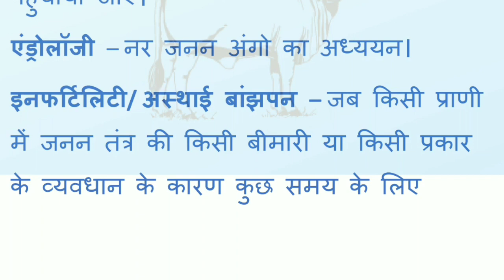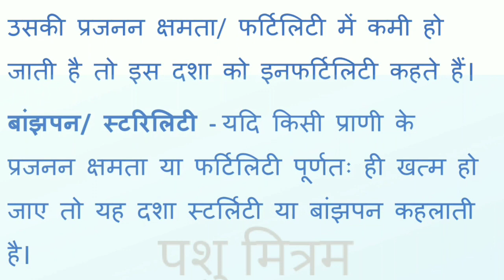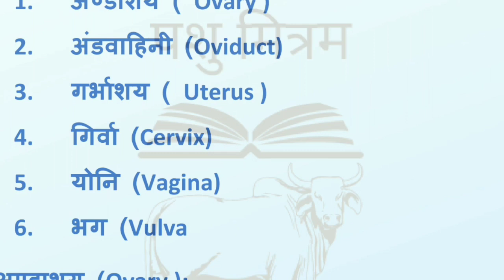पशु मित्रम ।। पशु प्रजनन ।। Animal Reproduction E Book ।। Pashu Mitram E Book for LSA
नमस्कार, रामनवमी के पावन पर्व पर पशु मित्रम परिवार की ओर से हार्दिक शुभकामनाएं।

पशुधन सहायक भर्ती परीक्षा 2022 के लिए अनुपम कृतियां विद्यार्थियों के लिए उपलब्ध है।

पशु प्रबंधन क्वेश्चन बैंक

वेटेरिनरी मेडिसिन ई बुक

आपका

डॉ सुरेश जांगिड़